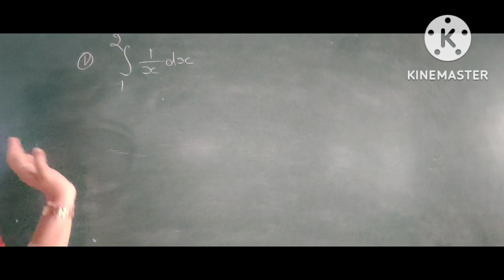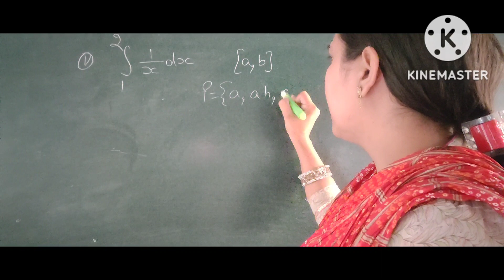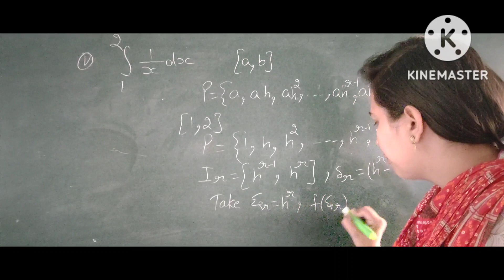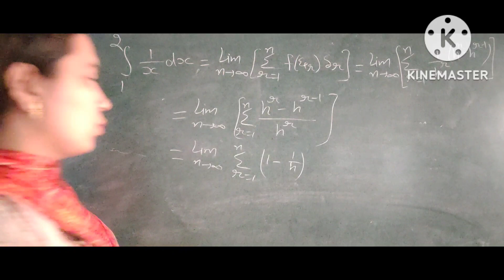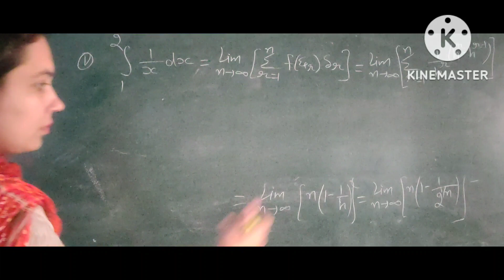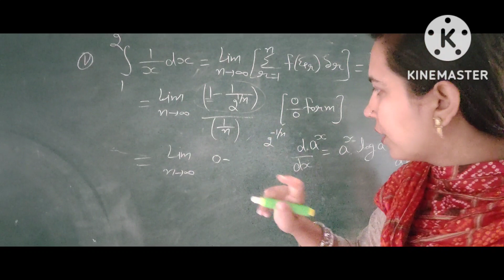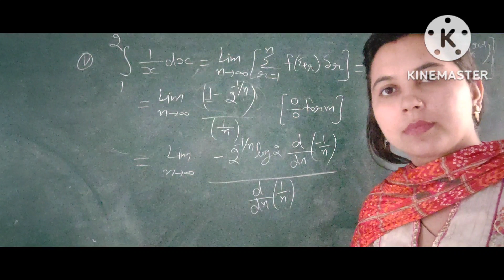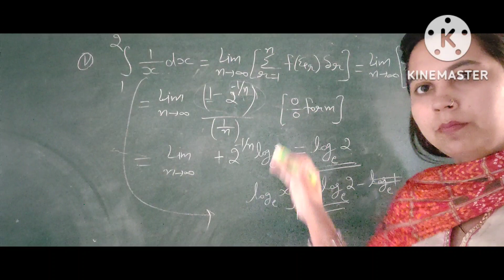second definition of integrability,Doubt clearing session, Real Analysis, BA BSc 5th sem Ch1, lec-24